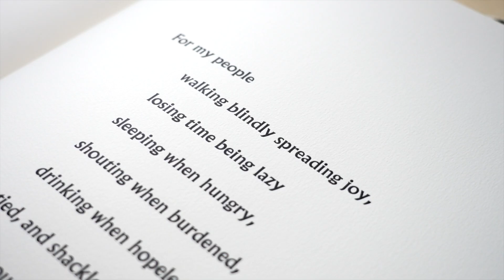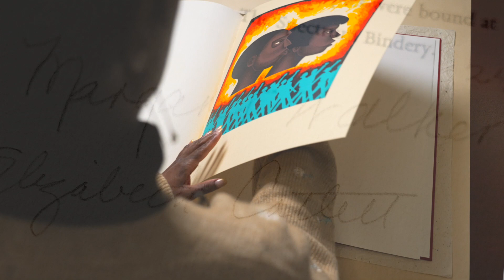A look at For My People by Margaret Walker Featuring Illustrations by Elizabeth Catlett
For My People is a 18-1/2 x 22-1/2 inch limited edition book, with poetry by Margaret Walker and featuring six vibrant lithographs by Elizabeth Catlett on 100% cotton Arches Cover paper. There are only 400 copies of this book, one of which is housed in the Central Library, Special Collections.

The artistry of the book is absolutely stunning, more importantly—the way they managed to take the horrors of racism and oppression, the pridefulness of unity and revolution, and intricately woven beauty in and out is remarkable.

If you'd like to view items in the Rare Books collections, they are open by appointment only. Use this form to make an appointment.